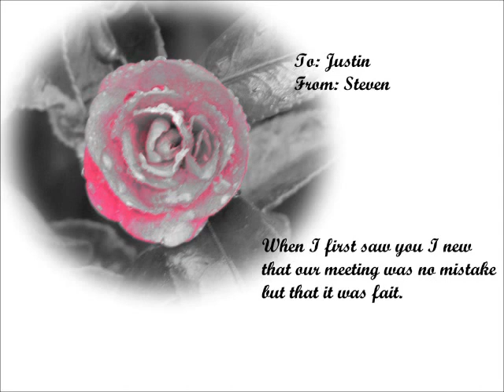Thank You Baby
I want to thank you Justin Cisson for everything you do for me.